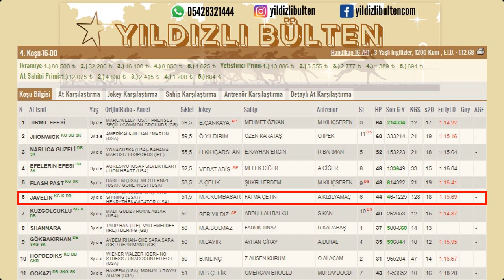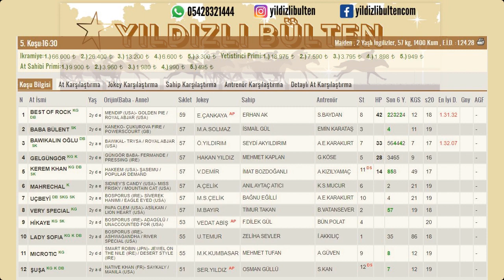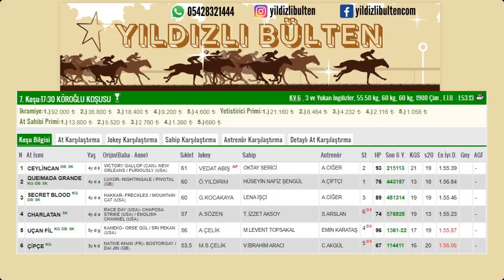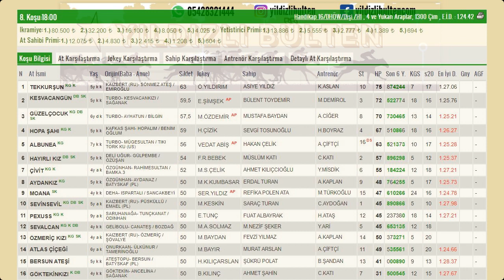17 Ağustos 2021 Salı Ankara At Yarışı Tahminleri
17 Ağustos 2021  Salı  Ankara yarış programında Altılı ganyan dahilindeki tüm atların yarış stilleri bu videoda anlatılmıştır. At yarışı tahmini değildir. Yarış stilleri atların daha önce koşmuş olduğu yarışları izlenerek hazırlanmıştır.